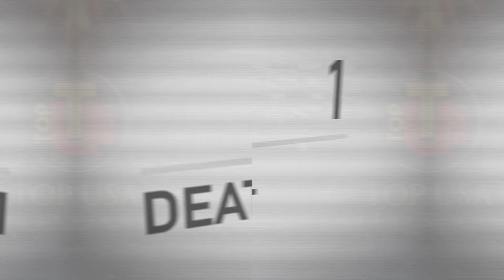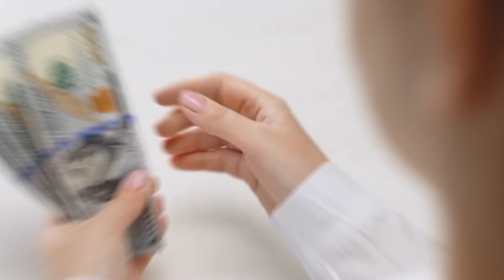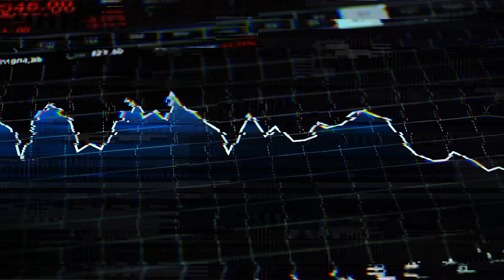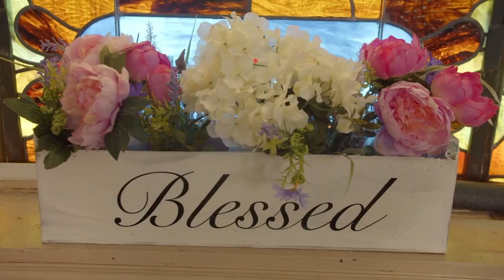What If The World Came to an END?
What would Happen If World Came to An End

In this video, we talk about the potential consequences of a total world collapse. From nuclear attacks to a pandemic, this video is a glimpse into the possible horrors that could happen if the world went to hell.

If World Came to an END is a video designed to help you prepare for the unthinkable. In this video, we discuss the possible consequences of a total world collapse, from nuclear attacks to a pandemic. We hope that this video helps you to think about the potential horrors that could happen if the world came to an end.

✅  About Top USA Entertainment.

Welcome to Top USA Entertainment. Your spot for easy-going fun! Enjoy the best of the USA's entertainment. Whether you're in the mood for a laugh, a thrill, or a heartwarming story, we've got you covered.